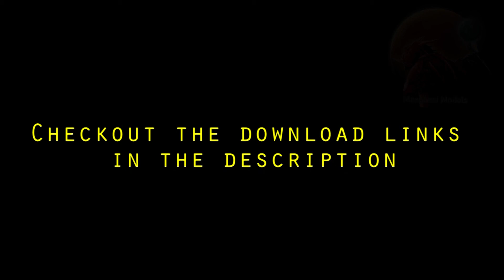Star Wars Crate Collection